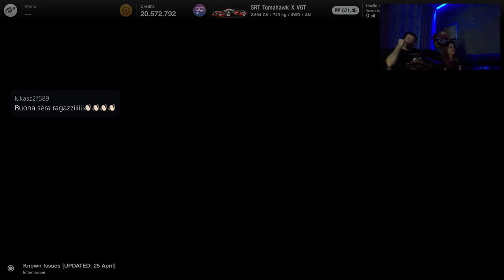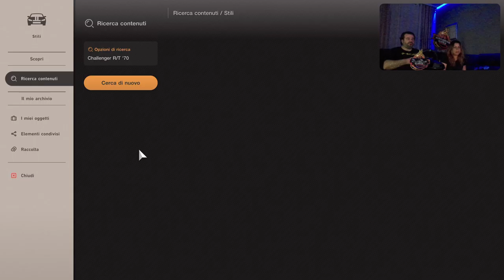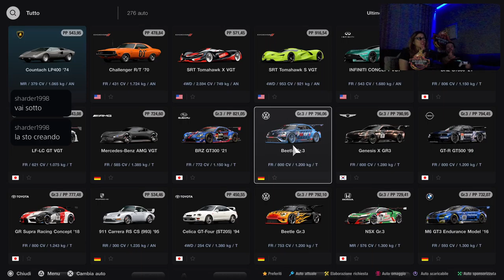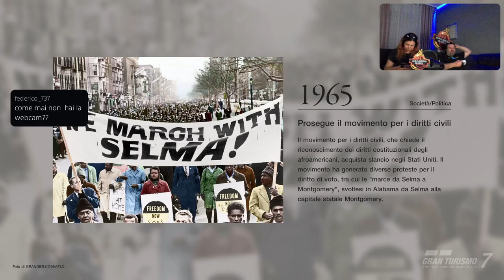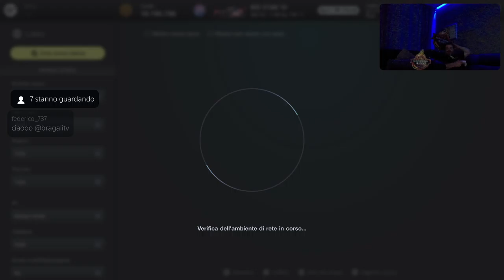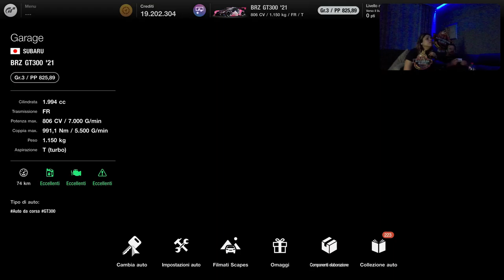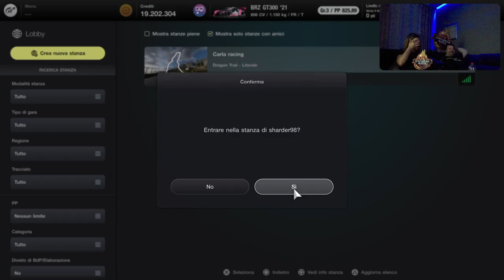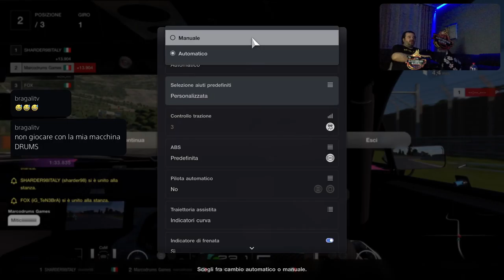Gran Turismo 7 [PS5-ITa] Just Chatting Marcodrums Games - in Live 26/4/22